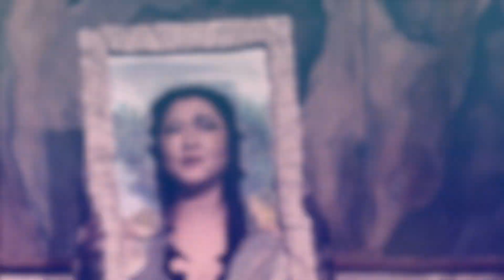Blue Butterfly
Blue Butterfly - an original chanson

Vocal - Takako Kawasaki
Lyrics - Lynne Hobday/Yasuo
Piano/Arrangement - Akiko Hayashibe
Photographs - Miku
「ホコリ姫〜荒れゆく時代」より
Thanks to Videezy